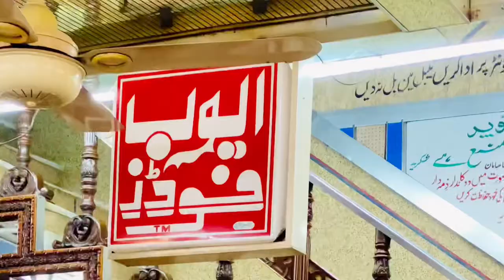Ayub Falooda ایوب فالودہ At BABA BULLEH SHAH’s City Kasur | Pakistan’s Street Food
ASSLAM O ALAIKUM / How are you all i hope everyone is fit and fine.
Dear viewers friends and Hounerable Sisters today we are Sharing Ayub Falooda ایوب فالودہ.I’m Making The Video Of Street Food At BABA BULLEH SHAH’s City Kasur On My Channel ‘Cooking Anywhere’ I’m Going to Explore Pakistan’s Street Food  With My YouTube Family Members And Friends.

I HOPE ALL FAIMLY MEMBERS & FRIENDS ENJOY THE VIDEO AND SHARE IT WITH YOUR FAMILY AND FRIENDS.

VIDEO AVAILABLE ON YOUTUBE CHANNEL
(COOKING ANYWHERE)